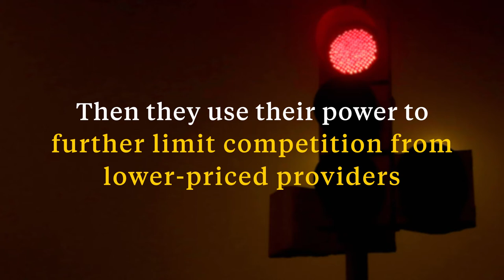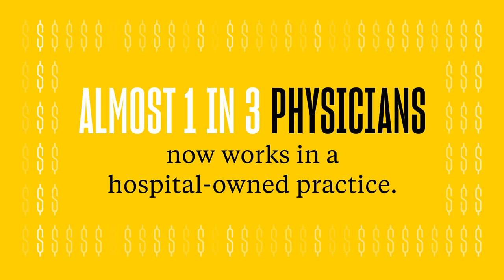Health Care is Not a Functioning Market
In a free market, competition drives down prices for consumers, while increasing quality and service. But health care is not a functioning market. Learn why the health care system is broken — resulting in unaffordable care without better outcomes — and what can be done to fix it.